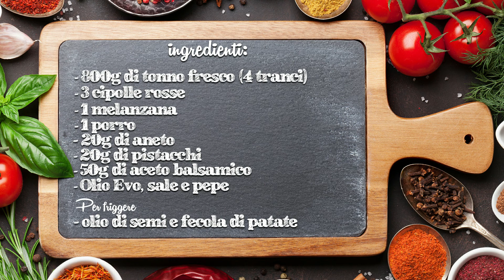Casa Zaccaria - Trancio di Tonno marinato all’aneto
Ingredienti per 4 persone:
800 g di Tonno fresco “4 tranci”
     3 Cipolle rosse
     1 Melanzana
     1 Porro
   20 g di Aneto
   20 g di Pistacchi
   50 g di Aceto Balsamico
            Olio Evo

Per friggere:
Olio di semi
Fecola di Patate